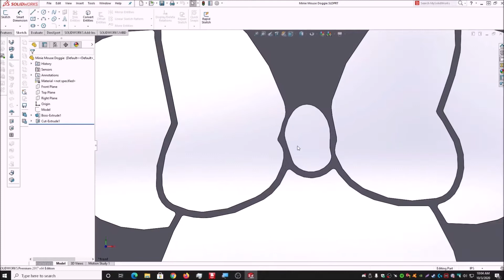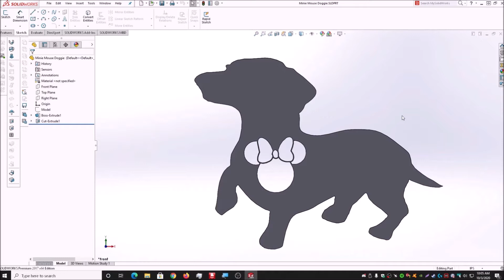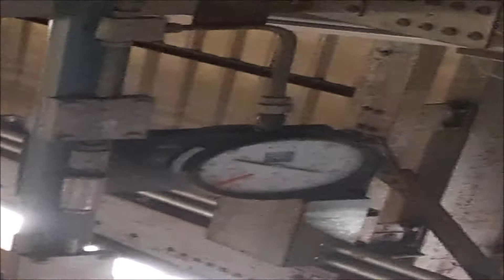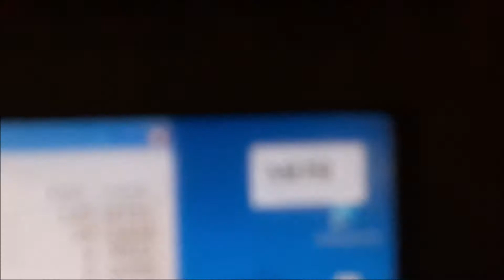60K PSI Waterjet Cutting Minnie Mouse Doxie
Designed for my sister.